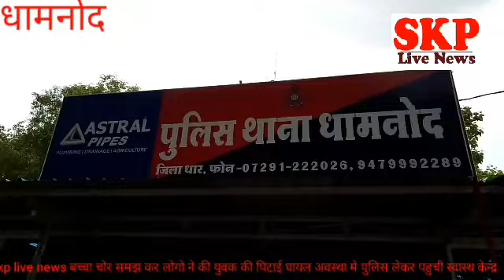धामनोद में भीड़ ने बच्चा चोर समझकर एक युवक की कि जमकर धुनाई देखें खबर skp live news पर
रेणु अग्रवाल
धार जिले के धामनोद में बच्चा चोर समझकर लोगों ने एक युवक की जमकर धुनाई कर दी जिससे युवक घायल हो गया दरअसल धामनोद में कहार मोहल्ले में लोगों ने एक संदिग्ध व्यक्ति को देखा और बच्चा चोर समझकर भीड़ ने उस युवक की जिसका नाम संजय बताया जा रहा है जमकर धुनाई कर दी युवक घायल हो गया धामनोद पुलिस को सूचना दी गई पुलिस मौके पर पहुंची घायल युवक को   पुलिस भीड़ से बचाकर  धामनोद के स्वास्थ्य केंद्र लाई जहां पर युवक का उपचार जारी है ।
 आपको बता दें कि आजकल सोशल मीडिया पर बच्चा चोर की अफवाह जोरों से चल रही है लोग इसी आधार पर किसी भी संदिग्ध को देखते हैं तो बच्चा चोर समझकर उसकी पिटाई कर दे रहे हैं यही घटना धामनोद के कहार मोहल्ले में हुई धामनोद पुलिस इस मामले में पूछताछ कर रही है और जो भी वैधानिक कार्रवाई होगी वह की जाएगी ।
बाइट sp आदित्यप्रताप सिंह